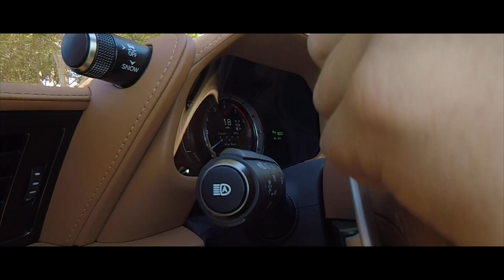Un deportivo híbrido, LEXUS LC500 h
10 VELOCIDADES DIRECT-SHIFT TRANSMISIÓN AUTOMÁTICA
Una primicia en el segmento de lujo, la nueva transmisión automática de 10 velocidades Direct-Shift ofrece tiempos de cambio de fuego rápido con la inteligencia rápido como un rayo.
LA NUEVA PLATAFORMA
Experimenta una distribución de peso casi perfecta, un sorprendentemente bajo centro de gravedad y la manipulación instintiva. Experimentar el futuro de Lexus de alto rendimiento.
TAKUMI ARTESANÍA
características cosidas a mano, materiales seleccionados a mano y una atención obsesiva a los detalles se unen para crear el Lexus más expresivo jamás construido.
LA PRIMERA VEZ HYBRID LEXUS MULTIETAPAS
La experiencia de la brecha que refunde todo el concepto de rendimiento híbrido.
PUESTO DE CONDUCCIÓN CENTRADA
Una posición líder en su clase de conducción, paletas de cambio de magnesio, LFA-inspirado medidores digitales, cada actuación elemento está diseñado para conectar el controlador a la unidad como nunca antes.